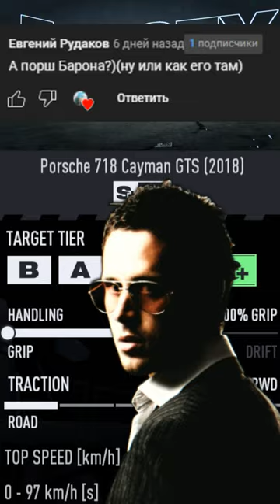На что способен Порше Кайман Барона из НФС Most Wanted в NFS Unbound - Прыжки в длину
Проверим легенду из NFS Most Wanted 2005. Что сможет Porsche Cayman Барона из НФС МВ 2005 в нид фор спид Анбаунд 2022.